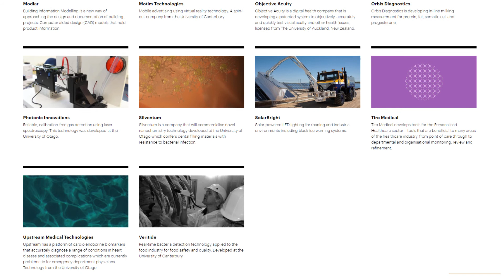Powerhouse Ventures (ASX:PVL) 1H18 results & outlook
Powerhouse Ventures Limited (ASX:PVL) CEO, Paul Viney, talks 1H18 results, portfolio updates and the company's new model of portfolio management and stakeholder alignment.